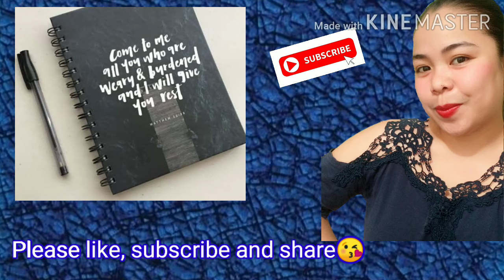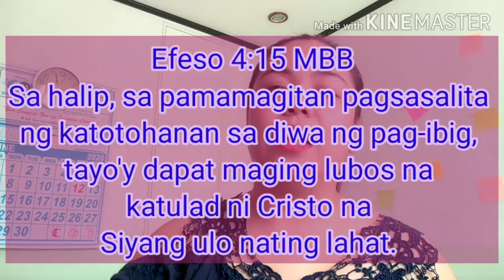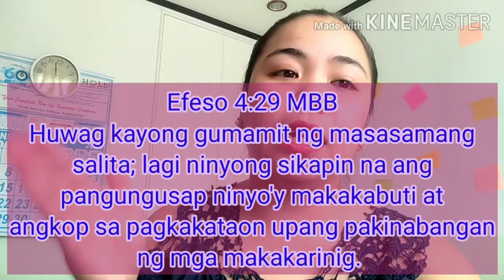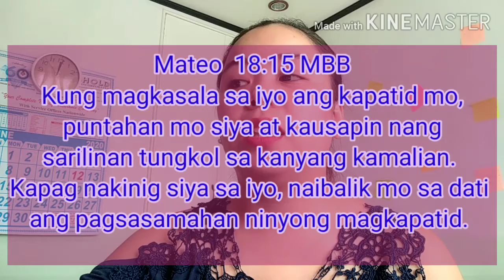CRITICIZE WITHOUT HURTING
Devotion #13

Efeso 4:15